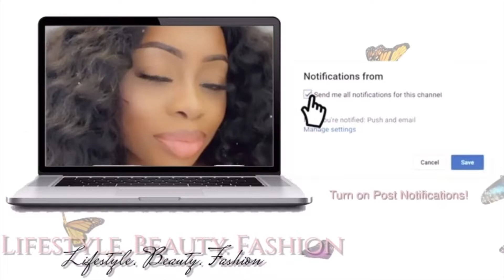Reacting to Toni Tone's Book - I Wish I knew This Earlier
Welcome to the bookclub!

The Next book : Transcendent Kingdom by Yaa Gyasi

Age: 25
Nigerian
Height: 5’5.5
Size : US 8-10
Filming equipment: Iphone 11 Pro Max
Editing Software: Final Cut Pro x